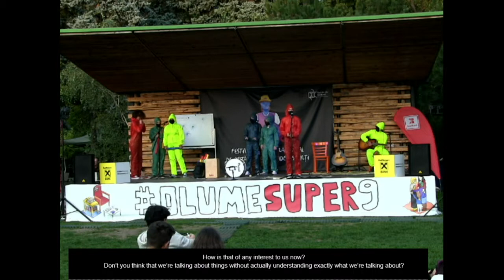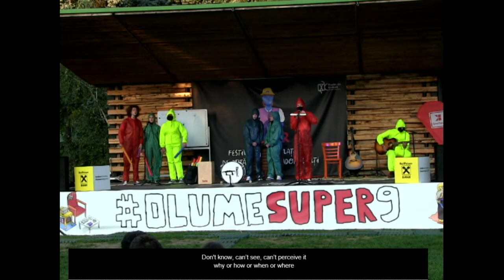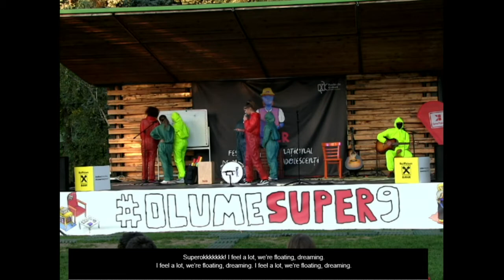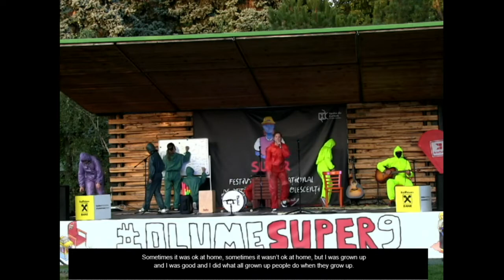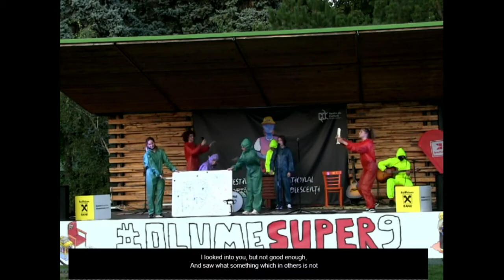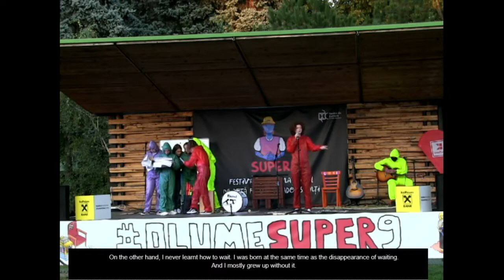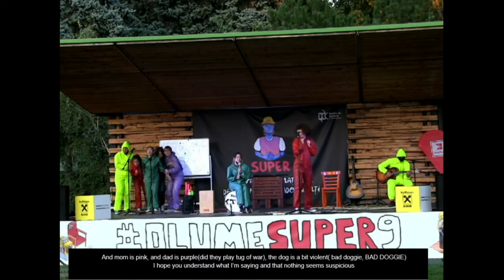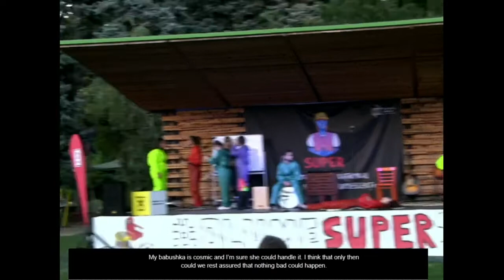Performance of "Hey neighbor, hey you!" — REACTIV Festival, Targu Neamt, Romania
The Educational Centre of the Performative Arts CEVA in Targu Neamt, Romania presented a performance of "Hey neighbor, hey you!" with the REACTIV festival livestreaming on the global, commons-based, peer produced HowlRound TV network at howlround.tv on Friday 3 September 2021.

Hi, hello, greetings!

We are the Educational Centre of the Performative Arts CEVA, from community, education, what lies ahead, and art. We are some teenagers from Targu Neamt and its surroundings. There’s also Colea, our colleague from the Moldavian Republic. Our town resides at the foot of the Neamt’s Citadel, with Ozana here, really close. Targu Neamt is a town full of stories that we want to tell.

We talk about our community and about what interests us, topics which appear in all teenage conversations. WE want to make a change with our something, discover as much as we can, feel good with ourselves and those around us.

About our performance

Hey neighbor, hey you!

“You know that if it was meant to be,

It wouldn’t have been a song”

Isn’t it so? If it were to be, it wouldn’t have been as it is now. To be more precise, we are referring to everything that happens around us and today’s problems: people who judge excessively, bullying, racism, the loss of humanity, the chase after money, after the perfect job, gossip at every corner, and so on. So, if all of these hadn’t been and we would have lived in a perfect pink background world, we wouldn’t have asked ourselves millions of questions and we wouldn’t have had this wish to change something. We believe that, in the end, society’s imperfection brought something good among us as well. Sometimes our curiosity cracks. It’s exhausting to keep wondering where you’ll be, what you will be doing and how… Along our long discussions filled with endless sentences about the past,present and future, we planned out a... Futuristic performance, in which we voice our concerns, but not by crying and whimpering, but more so enjoying ourselves. It’s something with hip hip hooray. And be warned! This isn't only about teenagers, it’s about all those who have questions.

we will ask ourselves once more,

Alexandra, Bianca, Colea, Mara, Miru, Mișa, Raluca, Tatiana with a bit of help from: Jo Brăilescu, Ovidiu Cosovanu, Daniel Chirilă